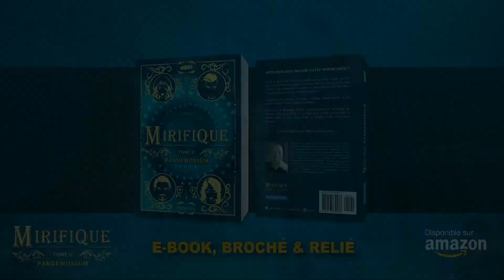ELLHO - MIRIFIQUE TOME II PANDEMONIUM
Vidéo de présentation pour la sortie de la suite de "MIRIFIQUE", "MIRIFIQUE PANDEMONIUM" !

AVEZ-VOUS DÉJÀ IMAGINÉ VOTRE MONDE IDÉAL ?

La fin du week-end écossais ne signifie pas la fin du voyage pour les quatre amis londoniens. Même si chacun a repris le cours de sa vie, tous attendent avec impatience le rendez-vous du professeur Darchir Stein, le signal du départ vers de nouvelles aventures...

Cependant, les plans se déroulent rarement comme prévu et les apparences se révèlent souvent trompeuses.

Découvrez de Nouveaux Mondes extraordinaires en compagnie de Madison Kinnear, la rousse à la langue bien pendue, Krystal Hay, la femme fatale, le sage Edan Smith et Damian Gunn, l’impétueux séducteur.

E-BOOK ou BROCHE